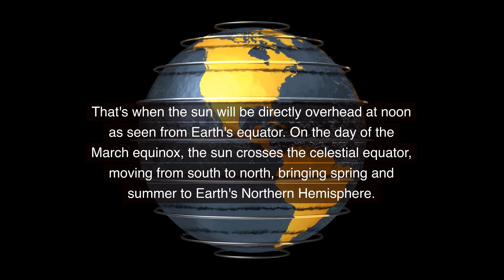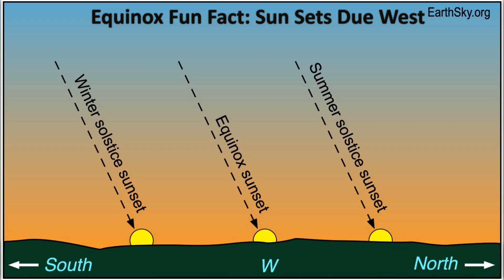Yay! March Equinox 2024!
The March equinox – aka the vernal equinox – marks the sun’s crossing above Earth’s equator, moving from south to north. Earth’s tilt on its axis is what causes this northward shift of the sun’s path across our sky at this time of year. Earth’s tilt is now bringing spring and summer to the Northern Hemisphere. At the same time, the March equinox marks the beginning of autumn – and a shift toward winter – in the Southern Hemisphere. When is it? The sun will cross the celestial equator – a line directly above Earth’s equator – at 3:06 UTC on March 20, 2024 (10:06 p.m. CDT on March 19).